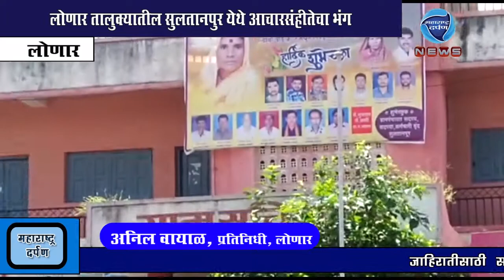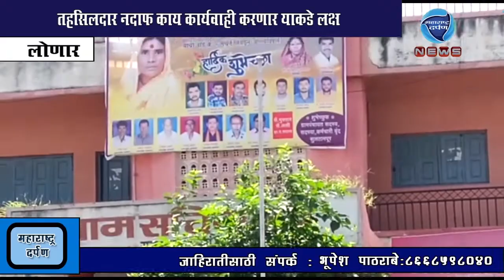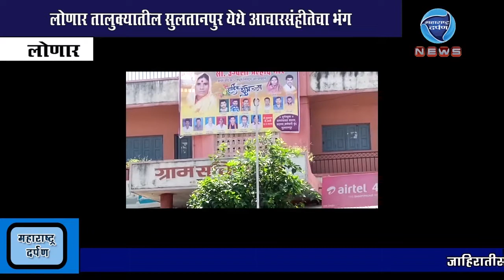लोणार तालुक्यातील सुलतानपुर येथे आचारसंहीतेचा भंग : महाराष्ट्र दर्पण : २३/९/२०१९